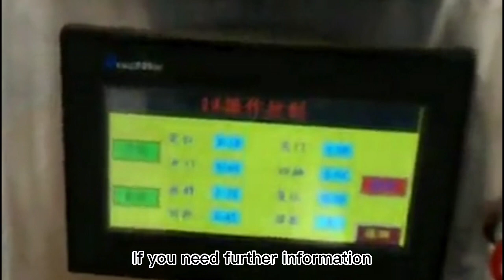Video of Cake Production Line